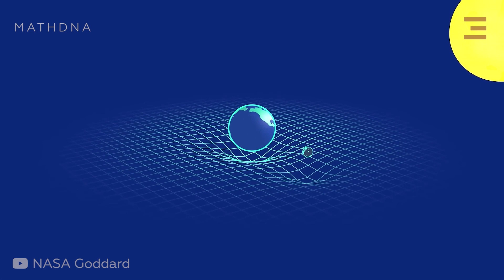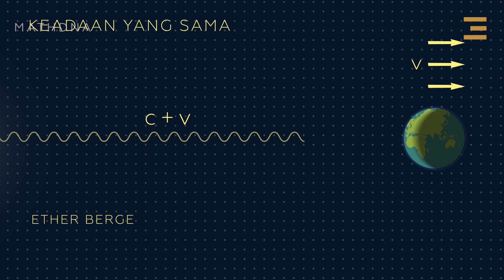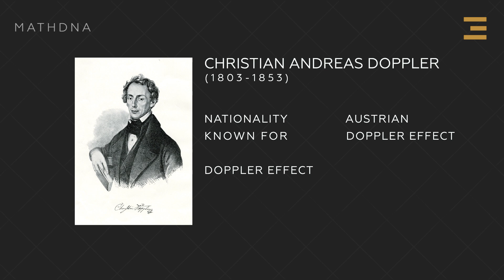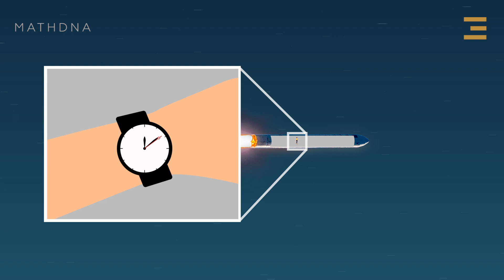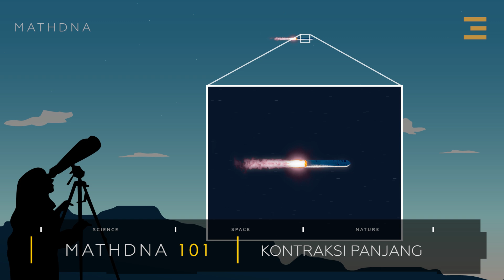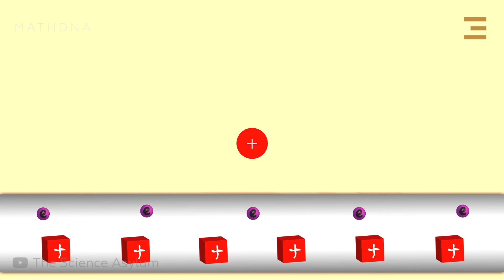Relativitas Khusus | Cahaya Dan Ruang Waktu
Dalam fisika, relativitas khusus atau teori relativitas khusus adalah teori fisika mengenai hubungan antara ruang dan waktu yang diterbitkan pada 1905 oleh Albert Einstein. Einstein memberikan dua postulat: hukum-hukum fisika berlaku invarian dalam semua kerangka acuan inersia dan kecepatan cahaya yang merambat di ruang hampa udara (ruang vakum) bernilai sama untuk semua kerangka acuan inersia. Dari kedua postulat ini, akan memberikan konsekuensi berupa " dilatasi waktu " dan " kontraksi panjang ".

00:00-01:02 apa itu relativitas?
01:02-01:24 relativitas einstein
01:24-02:13 cahaya sebagai gelombang
02:13-02:52 gerak gelombang pada medium
02:52-03:22 cahaya sebagai gelombang sekaligus partikel
03:22-04:31 mengapa kecepatan cahaya sama untuk semua pengamat?
04:31-05:02 relativitas umum dan relativitas khusus
05:02-06:21 dilatasi waktu
06:21-06:41 kontraksi panjang
06:41-07:28 konsekuensi bergerak pada kecepatan cahaya
07:28-08:18 relativistic redshift
08:18-08:47 relativitas dalam elektromagnetisme